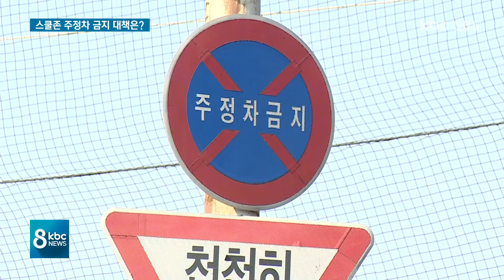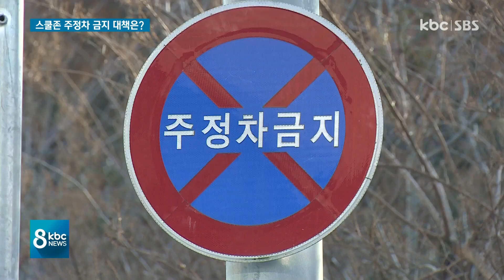어린이보호구역 전면 주정차 금지..대책없는 주민들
도로교통법 개정에 따라 지난 10월부터 어린이보호구역에서는 주정차가 전면 금지됐습니다.

하지만 공영주차장이나 별도의 주차공간이 확보되지 않은 오래된 주택가에서는 대책 없는 행정이라며 주민들이 불만을 터뜨리고 있습니다.